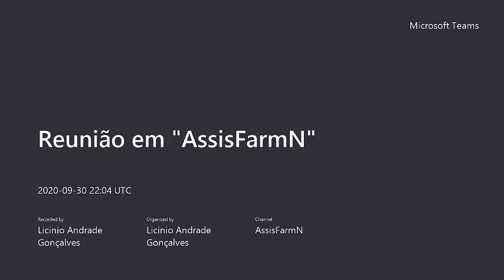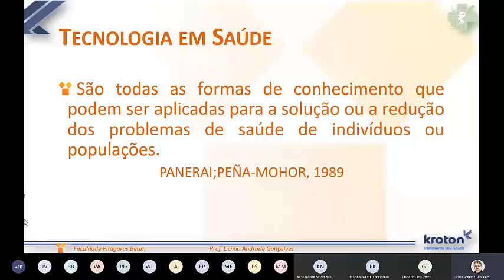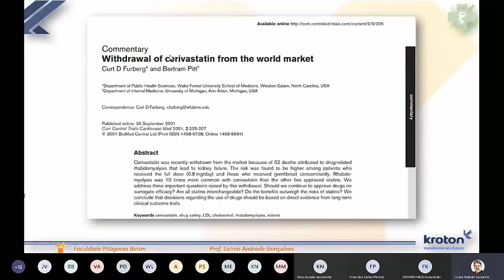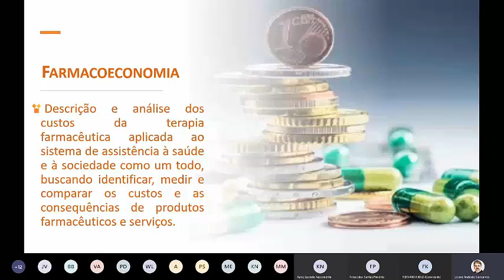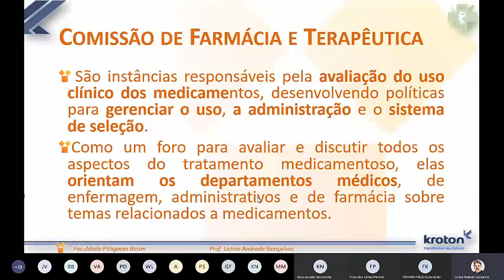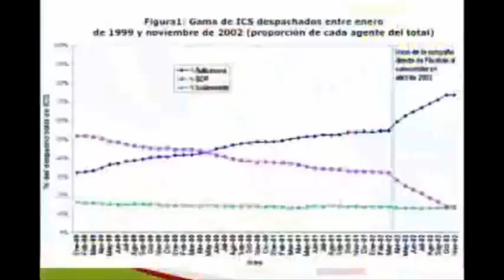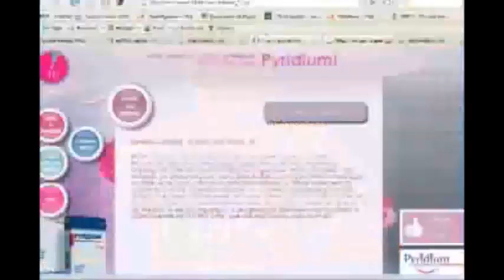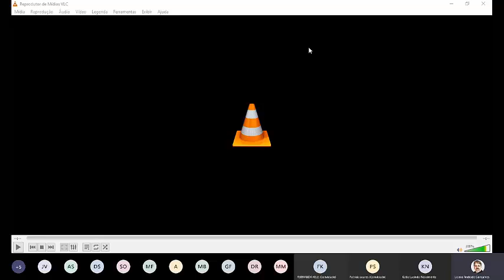Ciclo da Assistência Farmacêutica: Seleção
Vídeo gravado durante transmissão online da aula do dia 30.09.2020
Disciplina de Assistência Farmacêutica - Faculdade Pitágoras Betim/MG